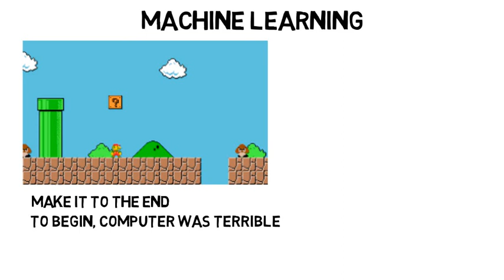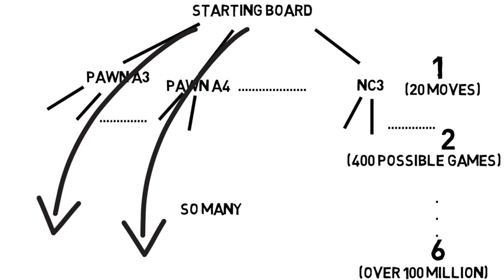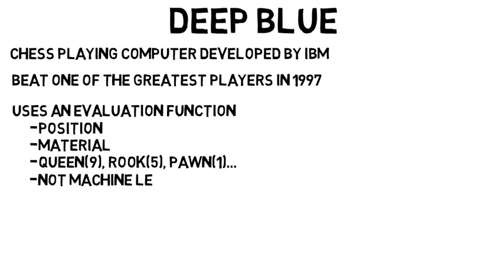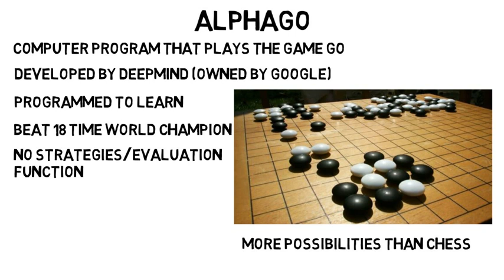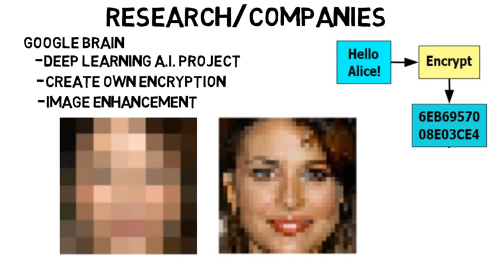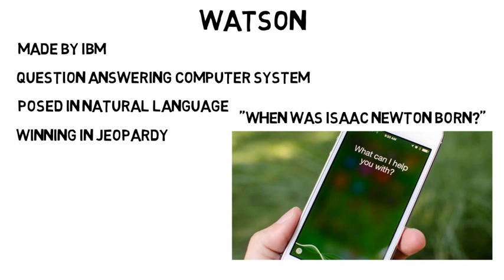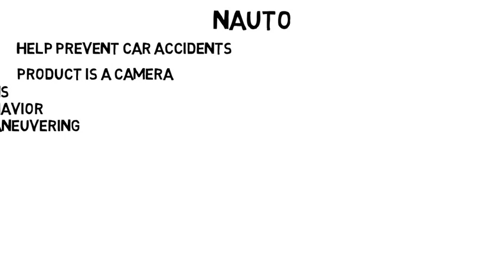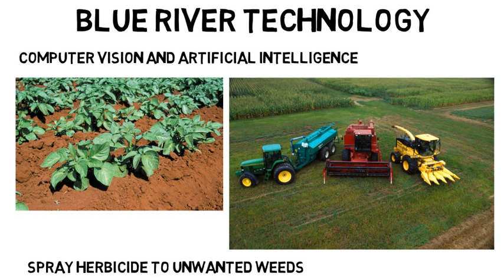Artificial Intelligence (Part 2) | Research and Companies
This video be in less depth than the previous but will cover a wider range of topics and research in artificial intelligence.

Startups in artificial intelligence are becoming more and more popular (over 100 just in healthcare) and they are all working on a variety of projects.

In this video I talk about large companies like google, facebook, and IBM and what projects they are working on in machine learning and other aspects of artificial intelligence.

One of the biggest breakthroughs in machine learning was when AlphaGo beat the best human go player in the world 4 out of 5 games. AlphaGo is a project that was programmed simply to learn, it wasn't given any strategy or told what to do. This win showed that a computer could learn how to beat a human in the most complex game out there.

While a lot of this may seem really interesting, there is a lot of fear around A.I. as well in terms of what the future holds and where A.I. will go.